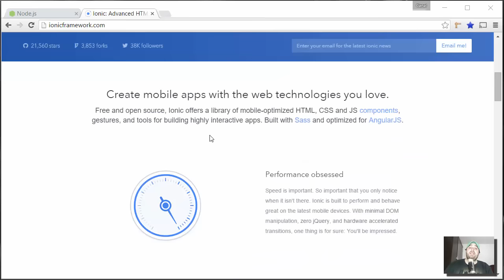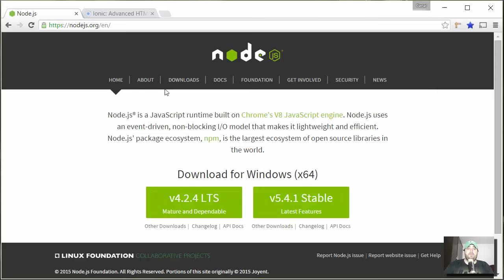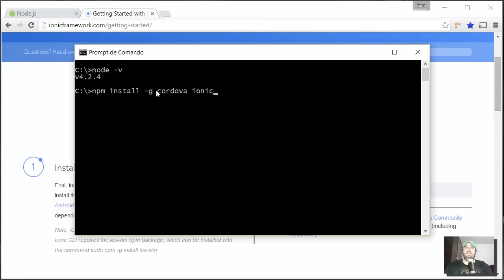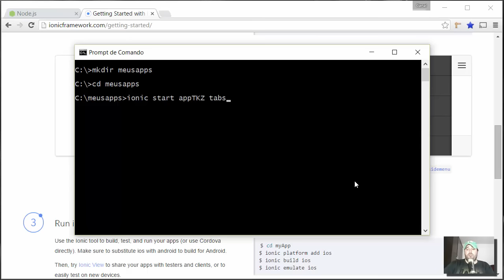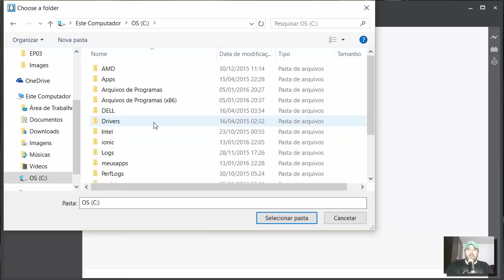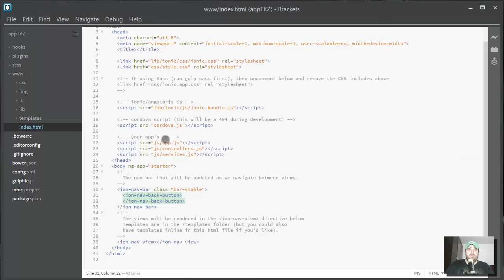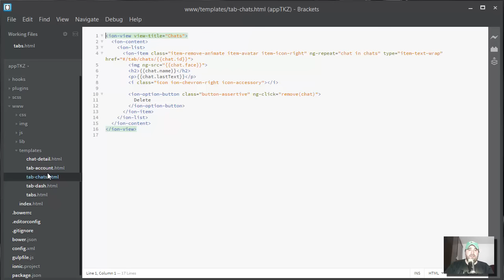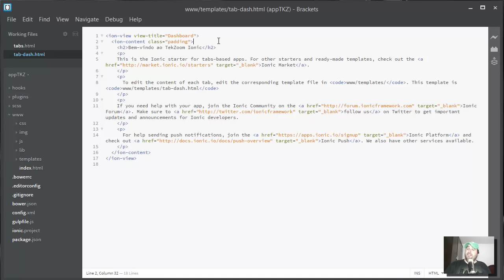Ionic Framework - Introdução e Primeiros Passos na Criação de APPs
Tekers!
Confira neste primeiro episódio o que é o Ionic e como criar o seu primeiro Aplicativo utilizando este incrível Framework.

Visite sempre o para conhecer novidades e aprender mais sobre Desenvolvimento Web e Mobile. Conteúdo 100% Grátis!

Não esqueça de Curtir e Compartilhar nossos vídeos. Só assim poderemos continuar com o trabalho :)